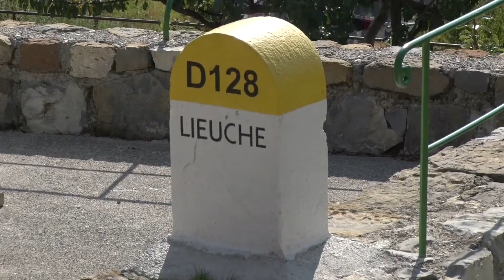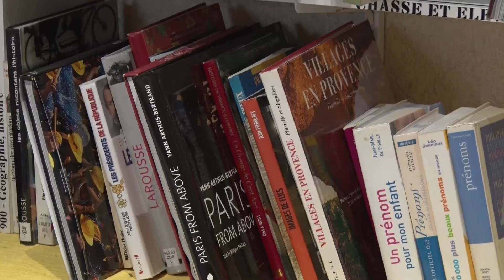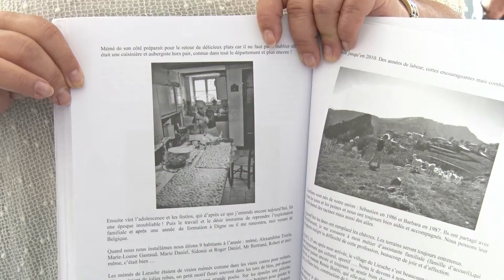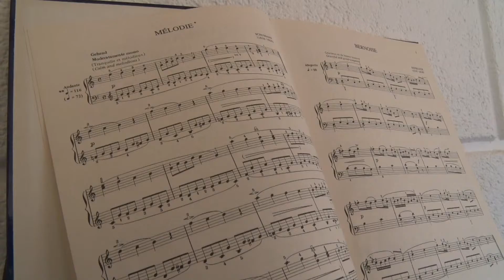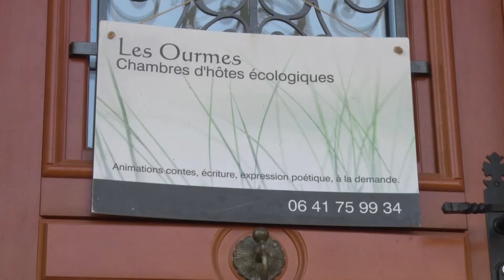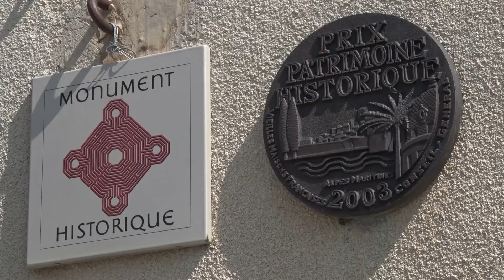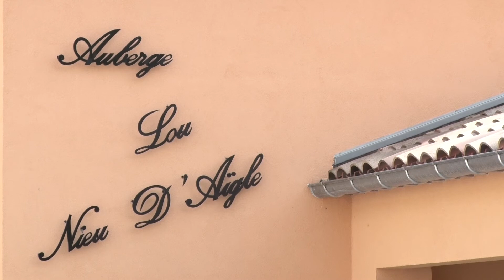Découvertes: Lieuche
Une minuscule route panoramique, très étroite, vous fera traverser des paysages sauvages de marne noire travaillée par l'érosion.Au bout du monde, perché sur son promontoire, au milieu d'un cirque de montagnes boisées, se dresse le tout petit village de Lieuche, pittoresque à souhait avec ses très anciennes maisons basses en pierre de taille ocre et grise, couvertes de tuiles romaines, encore (un tout petit peu) agricole comme en témoignent ses terrasses cultivées.Seigneurie des Faucon de Glandèves au 12ème siècle, Lieuche a gardé de son passé une grosse église, Notre Dame de la Nativité, de style "baroque rustique" (17ème siècle) qui recèle à l'intérieur une rareté : l'une des plus belles œuvres de Louis Bréa, l'Annonciation, datée de 1499.Visite des lieux avec Denise Leiboff .